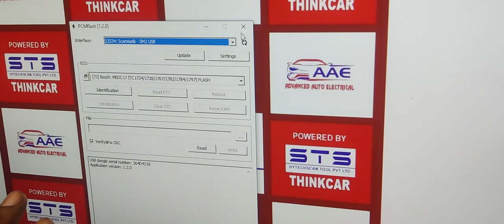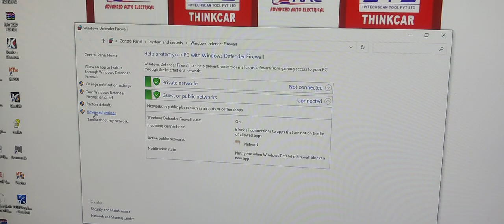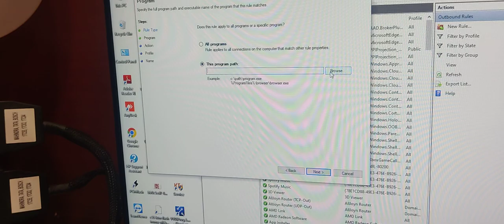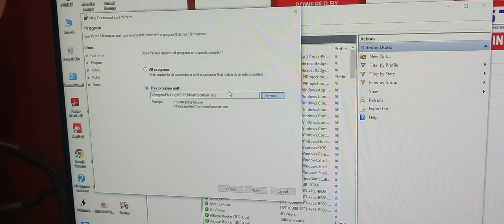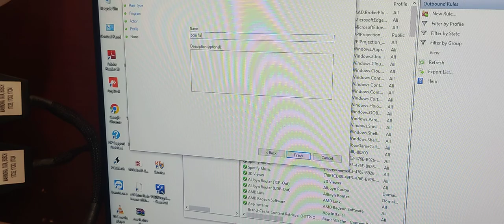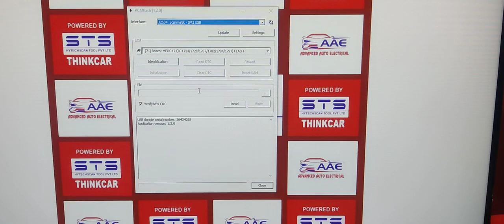pcm flash ktm 67 in 1 update problem is problem ko kaise resolve Karen #7022244001